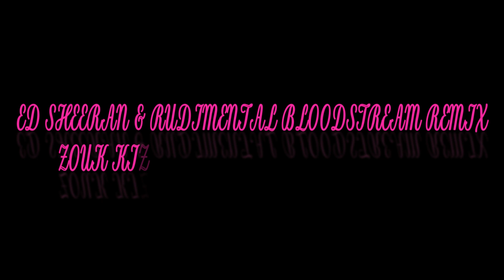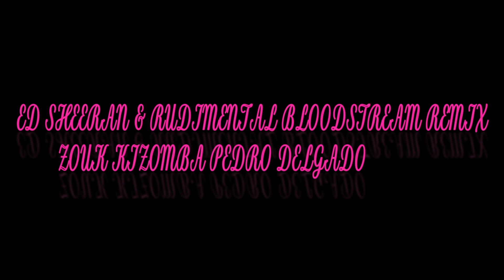Ed Sheeran & Rudimental­ Bloodstream Remix ZouKizomba Pedro Delgado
Ed Sheeran & Rudimental­ Bloodstream Remix
Zouk Kizomba Pedro Delgado